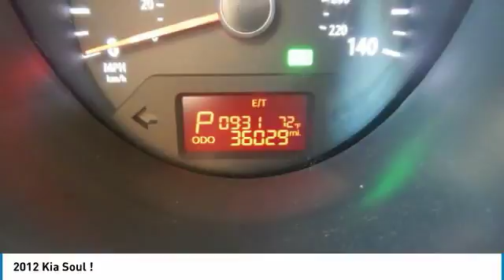2012 Kia Soul 26366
2012 KIA SOUL Poughkeepsie, NY
Stock# 26366

2023 South Rd.

ABSOLUTELY BEAUTIFUL KIA SOUL IN EXCELLENT CONDITION WITH MANY EXTRAS. THIS SOUL INCLUDES A POWER MOONROOF, BACK UP CAMERA, HEATED SEATS, PUSH BUTTON START, UPGRADED STEREO WITH AMBIENT LIGHTING AROUND THE SPEAKERS. THE LIGHTS OFFER MANY COLORS AND CAN BE ADAPTED TO THE MUSIC. SEE PHOTOS! You've done your research, so stop by Hudson Cadillac Buick GMC at 2023 South Rd., Poughkeepsie, NY 12601 this weekend to take a test drive of this great vehicle!